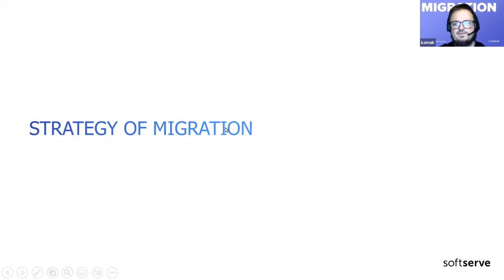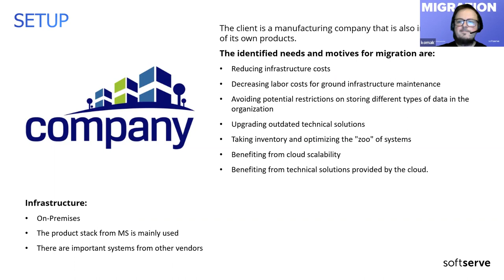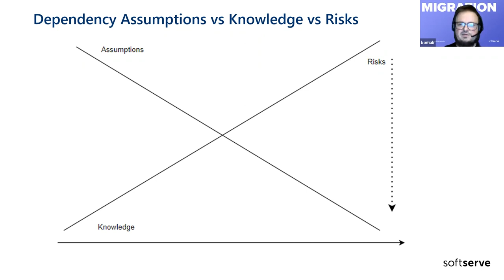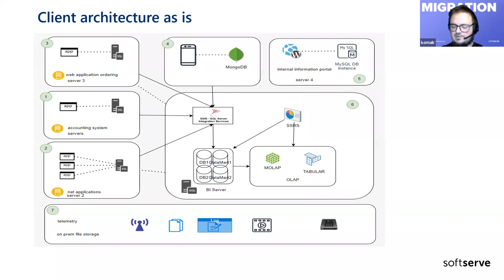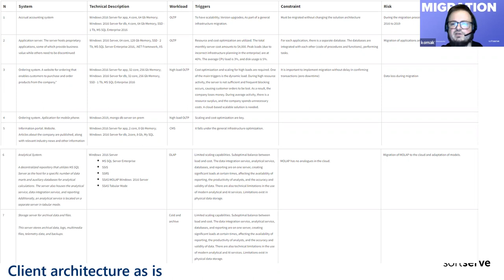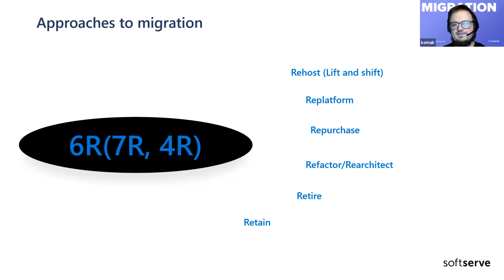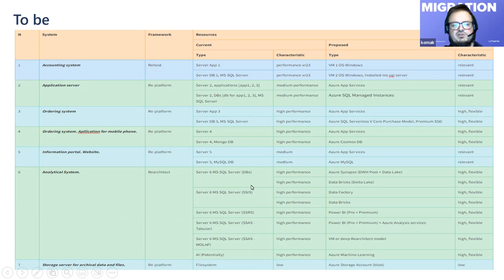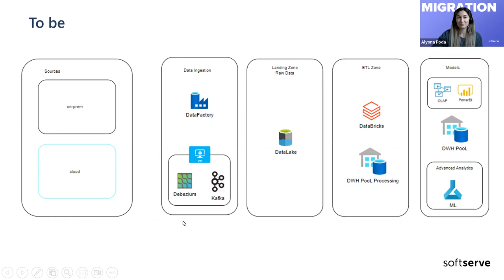Migration strategies by Kostiantyn Makarenko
During this presentation, speaker will try to combine the methodology for defining approaches to migration and what exactly this can mean in practice. It will reveal what types of migration there can be and what factors motivate to go into such projects.